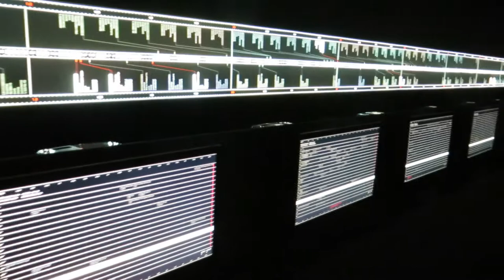Ryoji Ikeda "supersymmetry"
Ryoji Ikeda